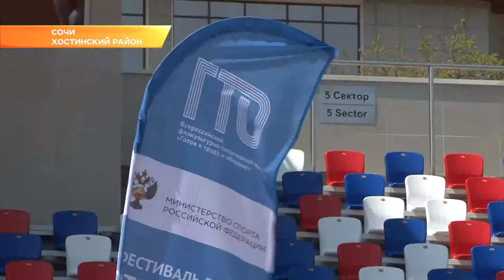Футболисты "Сочи" выполнили нормы ГТО. Новости Эфкате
Футбольный клуб «Сочи» сегодня демонстрировал свою физподготовку на центральном стадионе, но не в рамках матча. Спортсмены выполнили нормы ГТО и призвали присоединиться всех своих болельщиков. В Сочи продолжается весенний фестиваль «Готов к труду и обороне».

Сегодня футбольный клуб «Сочи» - на второй строчке турнирной таблицы Футбольной Национальной Лиги. Сейчас задача команды - выйти в Премьер-Лигу. Несмотря на плотный график тренировок, сочинские «барсы» вместе с болельщиками выполняют нормы ГТО. Выполнить пришлось все испытания, в том числе, пострелять из электронного оружия. Здесь ребятам пришлось попотеть. А вот на на самом стадионе профессиональным спортсменам не было равных. Подтягивались, отжимались и бегали по высшему разряду.